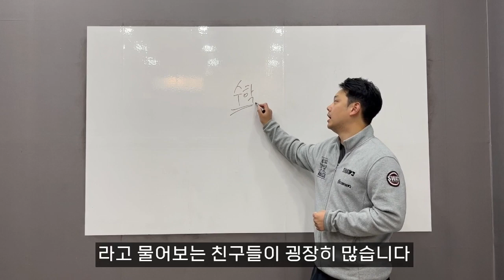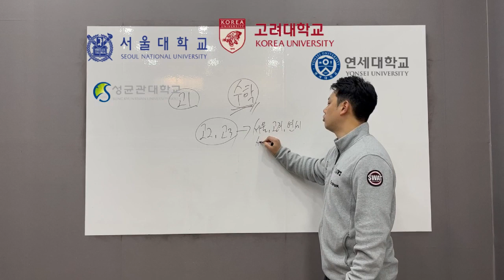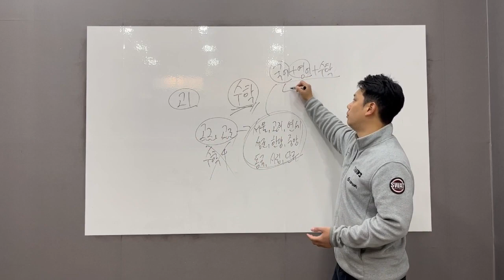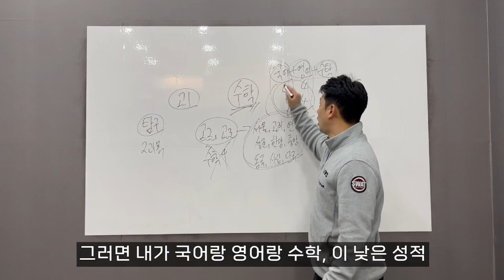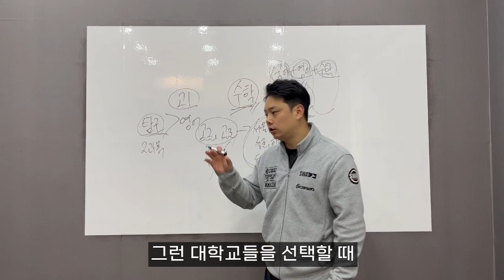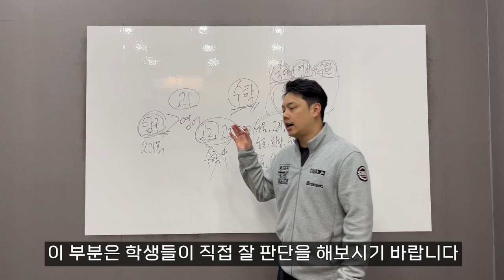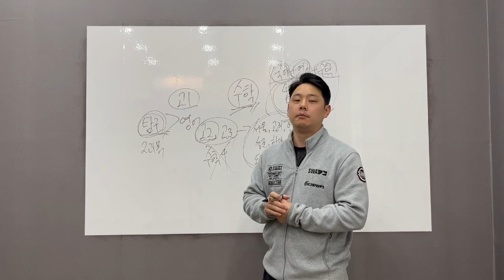체육대학입시 수학이 고민? 이렇게 하세요 (2024학년도 체육대학입시)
체육대학입시 수학에 대한 고민들
1. 수학이 필수로 반영되는 대학교는 어떤 대학교들인가
2. 수학은 누가 하는 것이고 어떤 경우에 해야하는 것인가
3. 수학을 했을 때 장점과 단점
4. 나는 지금 수학을 해야하는 상황인가

- 2024학년도 체육대학 입시설명회 -
2023년 4월1일 토요일 오후2시 / 송파여성문화회관(8,9호선 석촌역 도보1분)

lovesanglee0